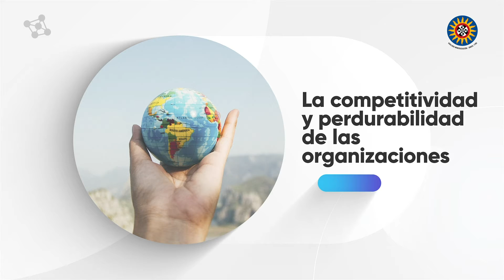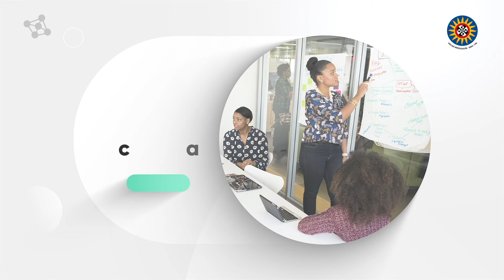Presentación Espacio Responsabilidad Social Organizacional